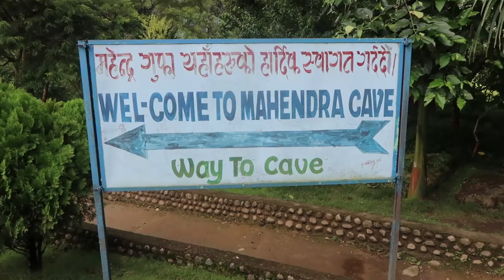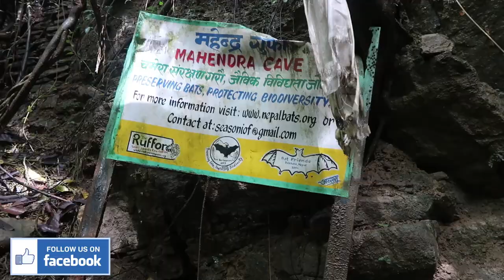Pokhara Hanging Bridge | Mahadev cave Pokhara | Nepal Part 6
Yet another attraction in Nepal named Hanging Bridge and Mahendra Cave.
Hanging Bridge is one of the tallest suspension bridge in Nepal which highs about 135 meters. It is one of the longest bridge with length of 344 meters. It reduces a tough 1 hour walk to about 5 minutes.
Mahendra Gufa (Cave) is famous natural tourist place in Nepal which is located to the north of Pokhara and is named after a king. Key attractions are the idol of Lord Shiva and the dark cave with limestone deposits. This is not the cave located at Devi's fall, but on the other side of Pokhara.
Entry fees (Cave) 100 NPR.